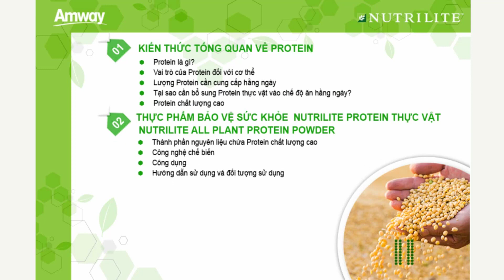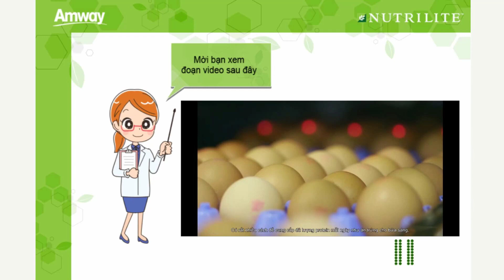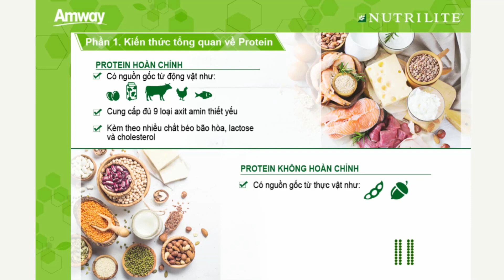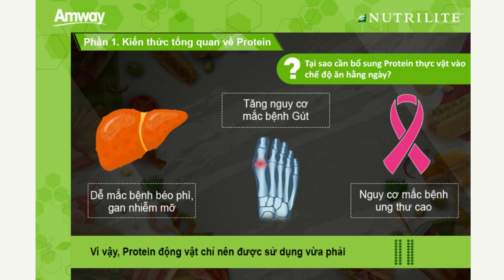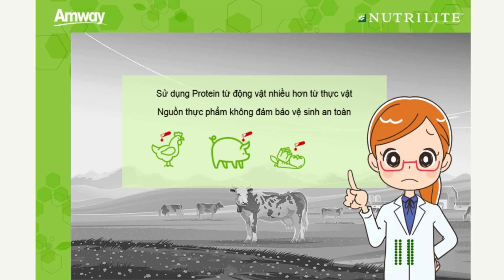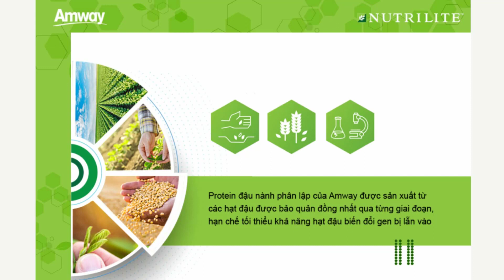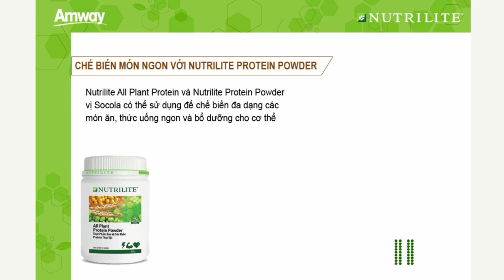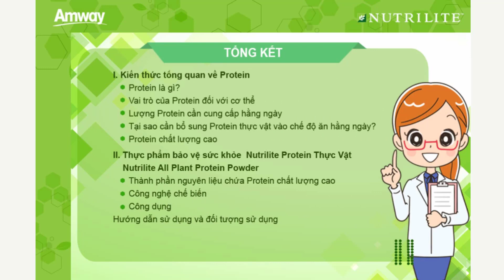Elearning Thực Phẩm Bảo Vệ Sức Khỏe Nutrilite Protein Thực Vật